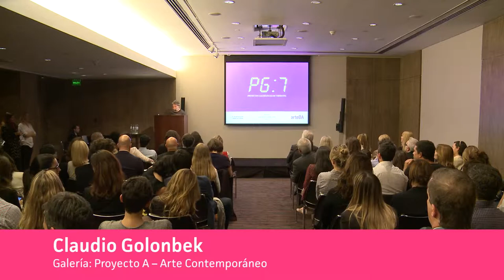PG:7 - CLAUDIO GOLONBEK de la Galería Proyecto A – Arte Contemporáneo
PG:7 - PROYECTOS GALERÍSTICOS EN 7 MINUTOS.
Presentación de Claudio Golonbek, Galerista - Proyecto A – Arte Contemporáneo (Argentina)
Coleccionar Arte Contemporáneo: Claves y herramientas.
Dirigido a todos los interesados en conocer en profundidad el perfil de las galerías argentinas participantes de la Sección Principal de arteBA.
PRIMER ENCUENTRO: Martes 30 de Septiembre en el Palacio Duhau - Park Hyatt.